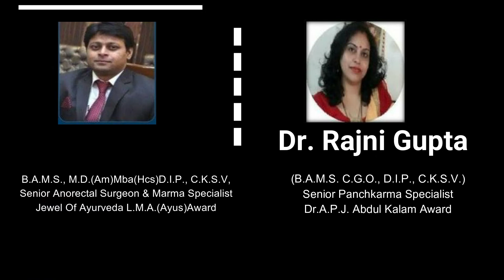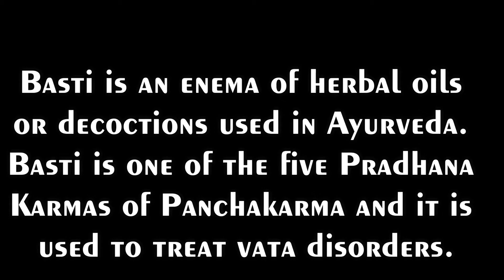Class On Basti Karma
Sandhya raman adhar foundation
Sandhyashi hospital
B 48 sector 5 bawana industrial area delhi 110039

Topic covered
Basti definition
Types of basti
Raj yapan basti
Anuvasan basti
Niruha basti
Erand muladhi basti

Contact or Watch On Social Media

Sandhyashi hospital
B 48 sector 5 Bawana industrial area 110039